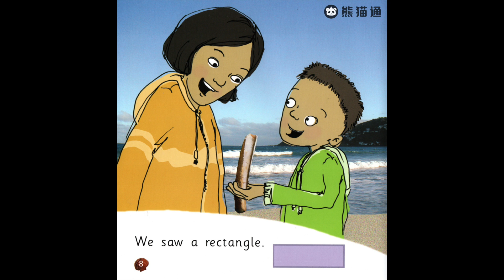Big Cat - 大猫英语分级阅读绘本 Level 2 - 012 Shapes on Seashore 【适用4~6岁幼儿园】